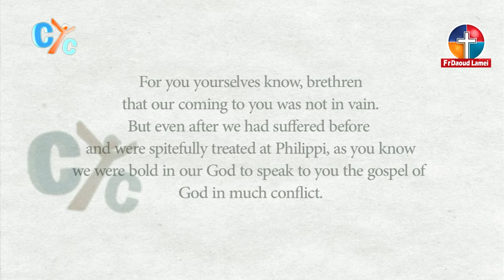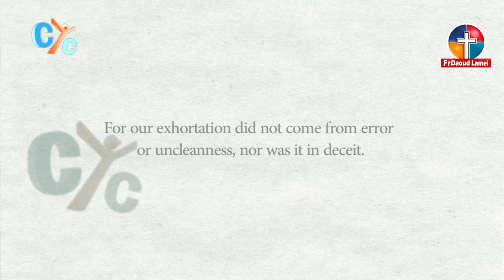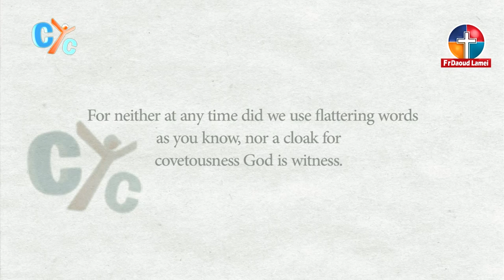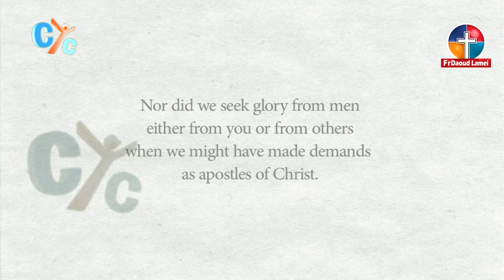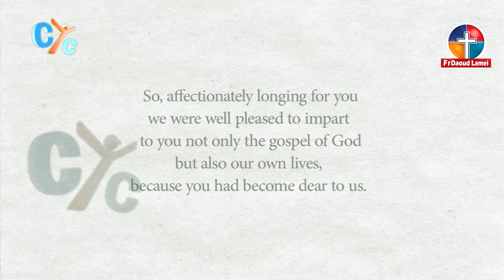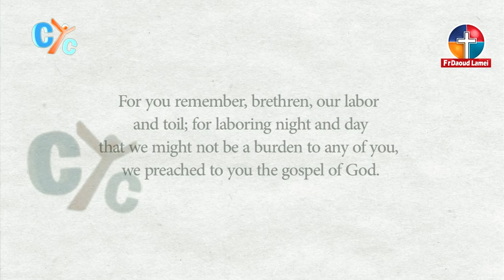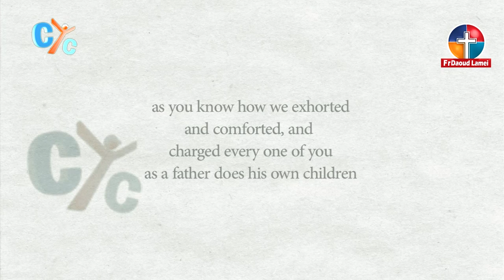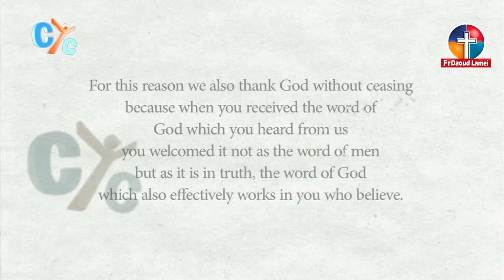02- 1 Thessalonians Ch2 - Bible Study - Fr Daoud Lamei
02- 1 Thessalonians Ch2

Bible Study